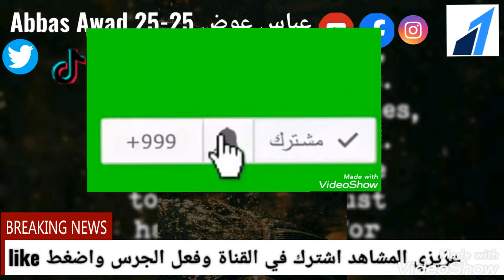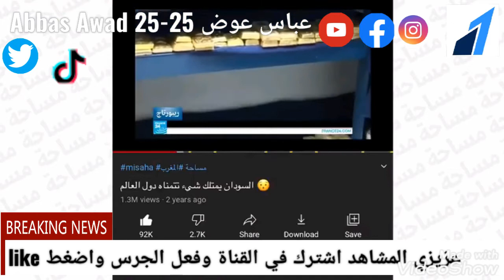الدول الاكثر فسادا واكثر فقرا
للمذيد من المعلومات او التواصل معي تابعني على مواقع التواصل الاجتماعي
فيسبوك